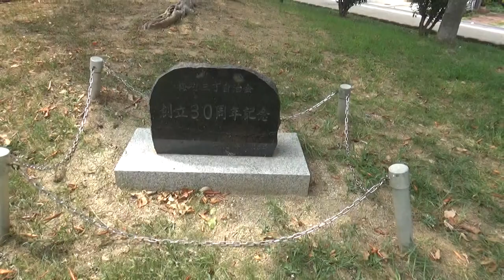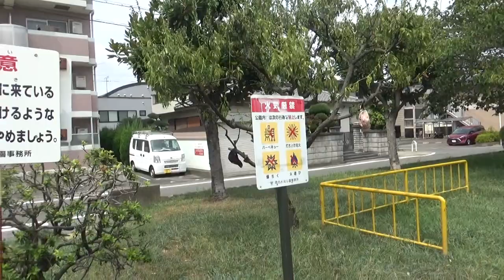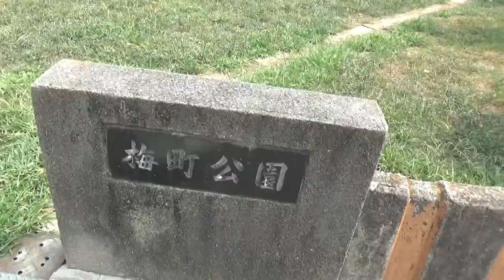定の山古墳？ 何だか変やけど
やっぱりか  後で思い出して  みれば・ときはま線の西側なはず